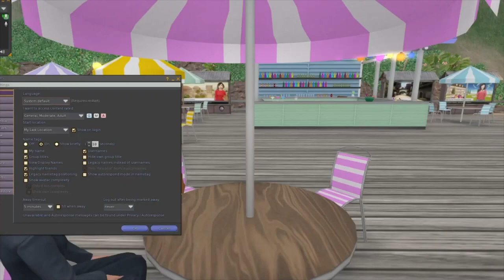lawlypants Response To Being Called A Jerk